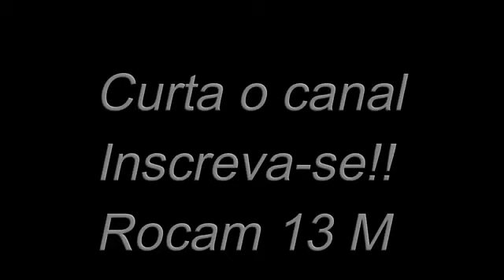Rocam - Descendo o Escadão!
Vídeo postado com autorização do dono.
Treinar é preciso !! A Cada dia vivemos situações diferentes, por isso e de total importância o policial militar estar sempre atento as dificuldades do dia a dia !!